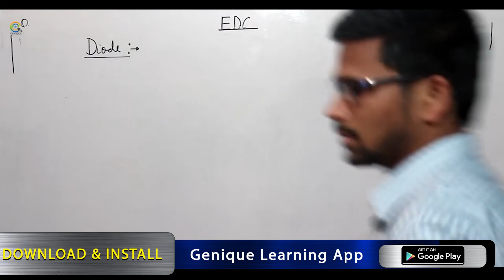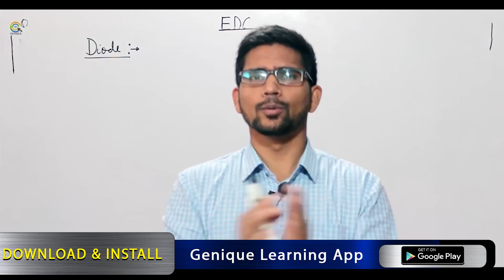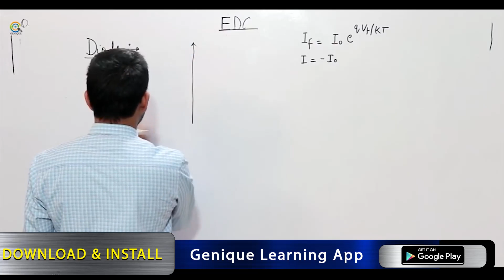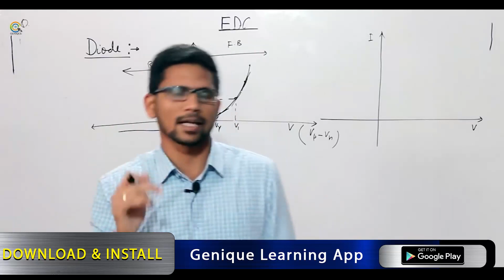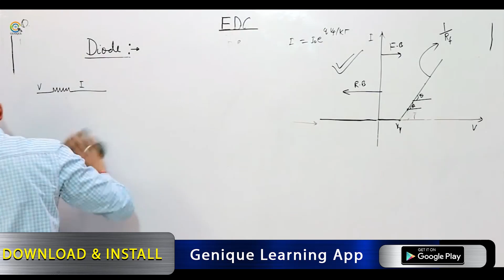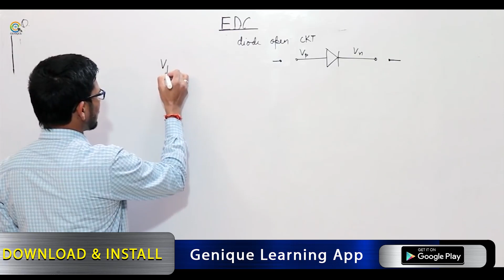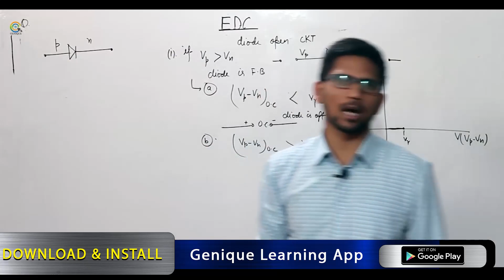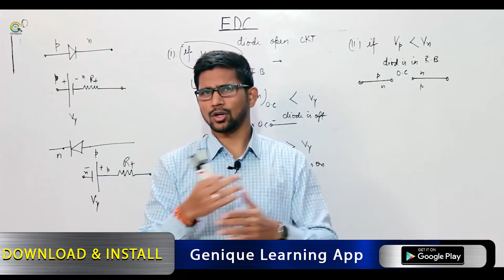#01 |Char.of Diode and its equivalent circuit | Analog Electronics |G - SAVIOUR 2.0 I GATE 2022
Playlist on this channel:
1. GATE Civil & Mechanical Crash Course

2. GATE Electrical Engineering Crash Course

3. GATE Electronics Engineering Crash Course

4. GATE Instrumentation Engineering Crash Course

6. 15 Minutes with Genique Team